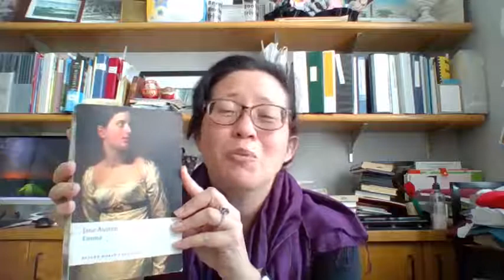Tea with Emma | Emma by Jane Austen | Day 4 | Chapters 9-10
Join Librarian Christina Wainwright for a read-aloud from "Emma" by Jane Austen, Monday-Thursday at 3 p.m. Drinking tea while listening to this classic is encouraged, but not required. :)